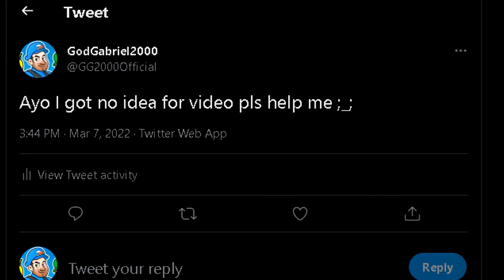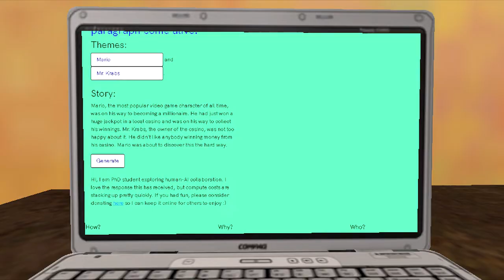Stinky 64: Super A.I. 64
Gabriel doesn't have ideas! So, he decided to ask his fans and found a website that allows him to generate "Stories" from A.I!
How well will this turn out?

Made by GodGabriel2000 Enterprises
Always credit if used... Please?